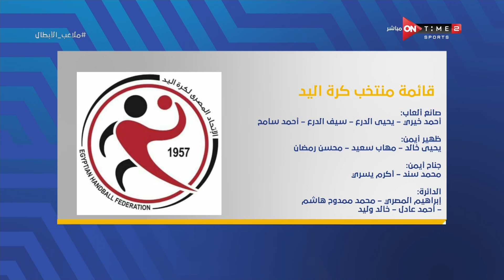ملاعب الأبطال - إبراهيم المزين يستعرض قائمة منتخب كرة اليد قبل إنطلاق الدوري الذهبي